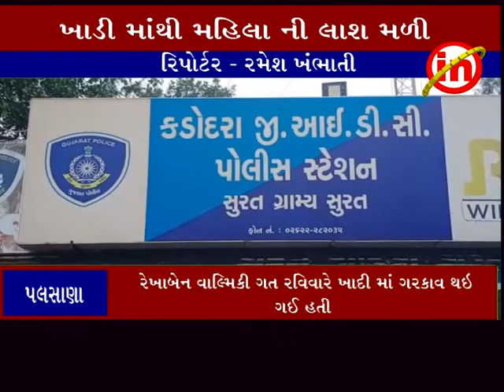કડોદરા : વરેલી ગામ ની ખાડી માં ગરકાવ થઈ ગયેલી સફાઈ કામદાર મહિલાની લાશ મળી